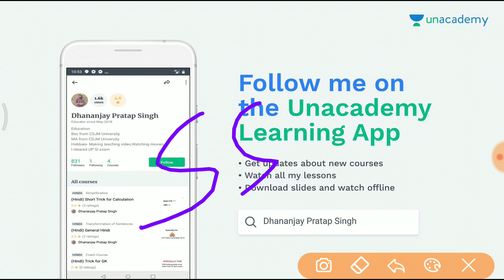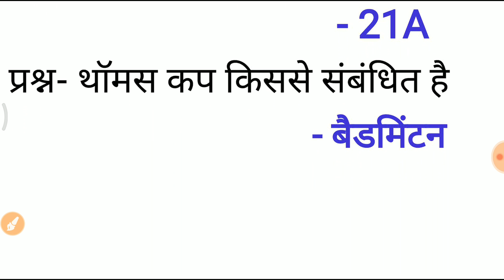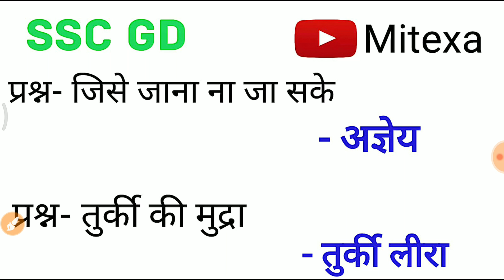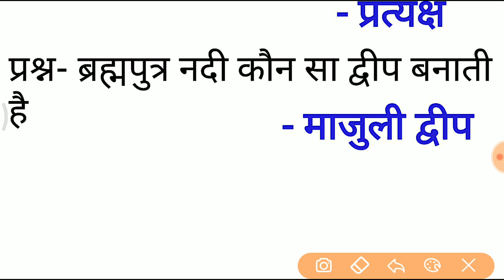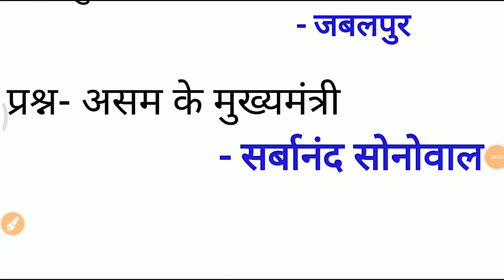13 Feb First Shift SSC GD | TODAY ASKED QUESTIONS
13 february को पूछे गए प्रश्नों को इस वीडियो में बताया गया है।

SSC GD  स्पीड टेस्ट का लिंक
ये आपके लिए बहुत आवश्यक है।